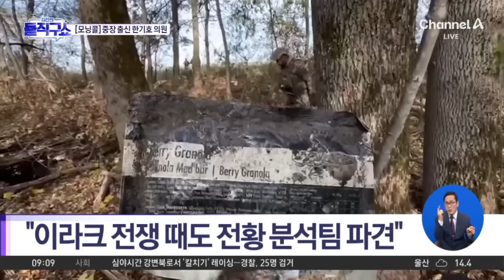‘분석팀 파견’이 파병?…반발하는 野 / 채널A / 김진의 돌직구쇼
‘분석팀 파견’이 파병?…반발하는 野

한국 野 "국군 한 명이라도 보내면 파병 국회 동의 없이 파병 땐 법적 조치"
경향 야당 "국회 동의 피하려는 꼼수 국방부 장관 탄핵 등 법적 조치"
한기호 "이 대표, 특검·탄핵 쌍칼 든 무희 같아"

〈평일〉
08시 00분 라디오쇼 정치시그널·경제시그널 (유튜브 라이브)
08시 50분 김진의 돌직구 쇼
10시 20분 김진의 더라방 (유튜브 라이브)
12시 00분 뉴스A 라이브
15시 50분 이야기 더
17시 10분 뉴스TOP10
19시 00분 뉴스A

〈주말〉
12시 00분 토요랭킹쇼·뉴스A 라이브
17시 40분 뉴스TOP10
19시 00분 뉴스A